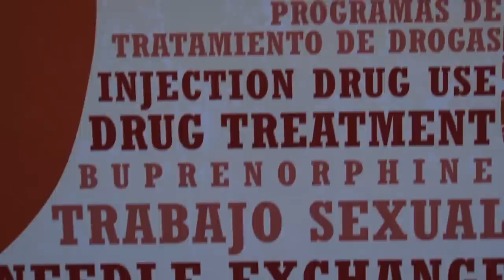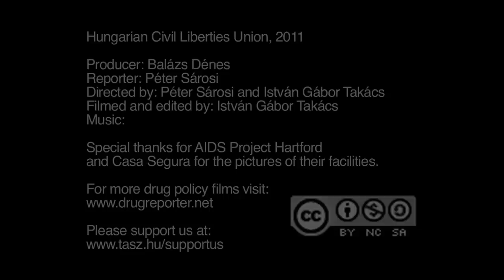United States of Harm Reduction (Sub: Eng, Spa, Hun)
What does harm reduction mean to harm reduction activists in the US? How do they see the future of harm reduction? Watch the HCLU's new movie and find it out!